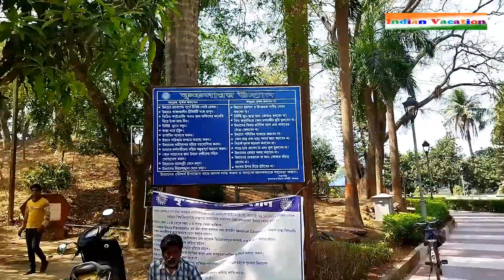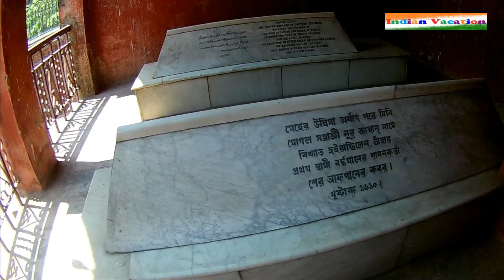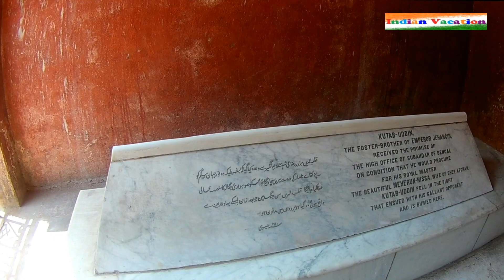Bardhaman Tour Historical Places of Bardhaman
This is a One day tour. No need to night stay, Just do it in Sunday or holiday.
Bardhaman or Burdwan can reached from Howrah or Sealdah by rail or from Kolkata by road. No need to book full Toto/Auto/Car. Just take running toto/auto/car to visit tour spot
Bardhaman is a city and a municipality in the state of West Bengal, India. It is the headquarters of Purba Bardhaman district, having become a district capital during the period of British rule. Burdwan, an alternative name for the city, has remained in use since that period.
The city Bardhhaman or burdwan and all tourist place can be reached from Kolkata sealdah station or Howrah station.
 Places are:-
108 SHIVA TEMPLE
Krishnasayar uddan
Kamalakanta Kalibari
Curzon Gate
Peer Baharam etc
My Total expenditure within Rs. 400.00